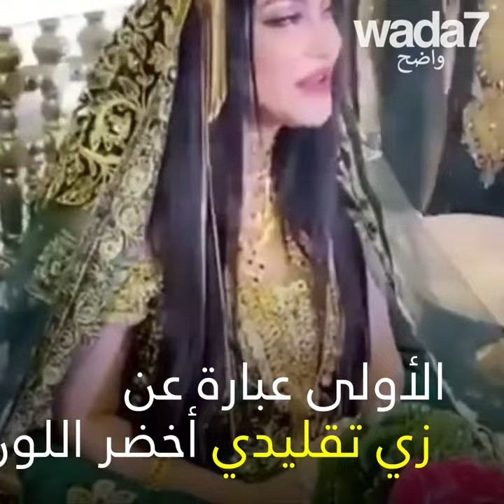حفل زفاف الممثلة الكويتية فوز الشطي ! 💍👰🏼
حفل زفاف الممثلة الكويتية فوز الشطي ، مع رجل أعمال قطري ،  إكتشفوا هويته ! 💍👰🏼